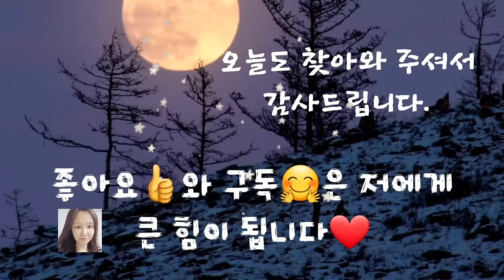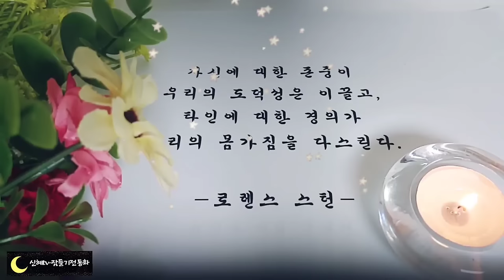⭐️어른들을 위한 옛날이야기⭐️/벌바위 이야기/잠자리동화/수면동화/오디오북/전래동화/옛날이야기/잠들기전동화/신혜/신혜tv/설화/야담/동화/전설/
벌바위 이야기(0:00)
정승감 어린 손자(15:36)
거짓말 모음집(27:49)
겁쟁이 사내(31:52)
부채 귀신(38:50)
벌받은 감사와 호랑이(44:40)
딸과 며느리의 울음(57:39)
이야기 정리  의견(1:02:10)

앞에서 들려드린 거짓말 모음집 이야기는 우리가 많이 들어봤던 어린아이의 지혜에 관한 이야기 입니다. 우리의 옛날 이야기 중 어른을 상대로 어린아이가 지혜를 발휘해 위기는 이야기가 왜 많은 걸까요?
그것은 아마 지혜는 지식이나 돈이나 경험과는 큰 상관없이 이루어지는 것이며 그렇기 때문에 가장 나약한 어린아이라도 지혜만 있으면 관리도 사또도 장승도 임금조차도 이길 수 있다는 것을 말하고 싶은 것 같습니다.